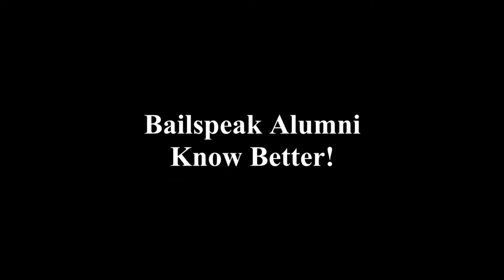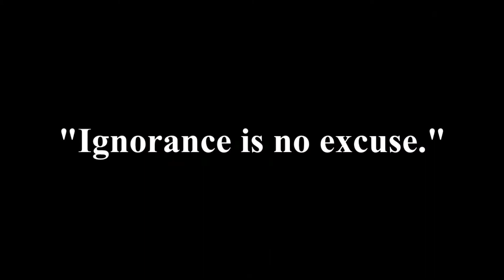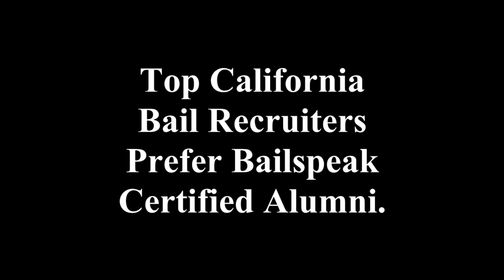California Advanced Fugitive Recovery Bounty Hunting School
California Fugitive Recovery Advanced Training Classes for the purposes of practicing the bounty hunting arts within the statutory legal limits of a bail enforcement agent pursuant to California Penal Code Sections beginning with but not limited to 1300 and through 1299 is also inclusive of advanced training with classes in whether or not attacking a bail forfeiture via a bail bond motion is the most cost effective and appropriate course of action and all of which is designed to avoid civil court, criminal court, and the morgue—Bailspeak is a California Department of Insurance Approved Bail Education Provider with classes held from Sacramento to San Diego and various cities in-between.